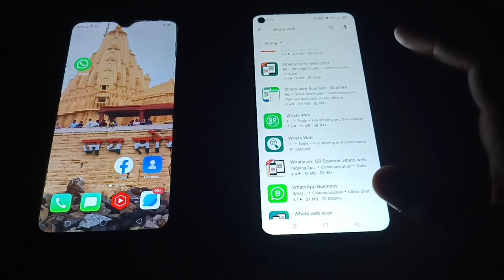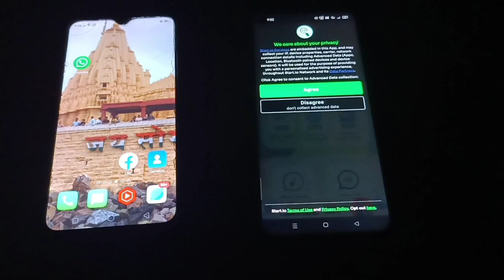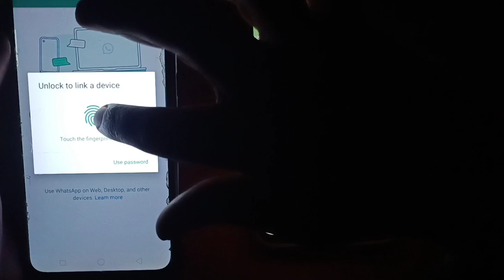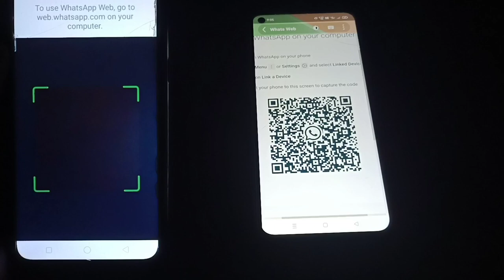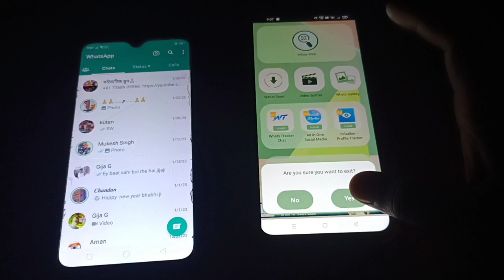gf ke whatsapp ko apne mobile me kaise chalaye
whatsapp scan kaise kare
dusre ka
unfit call history
whatsapp chat kaise dekhe
dusre ka
call details kaise nikale
whatsapp hang kaise karte
hain
ek whatsapp do mobile me
kaise chalaye
1 whatsapp 2 mobile me
kaise chalaye otp se
whatsapp web kaise use
karte hai
whatsapp link device ko hide
kaise kare
whatsapp backup kaise kare
whatsapp link device
problem
whatsapp logout kaise kare